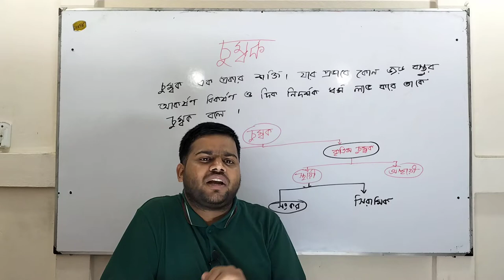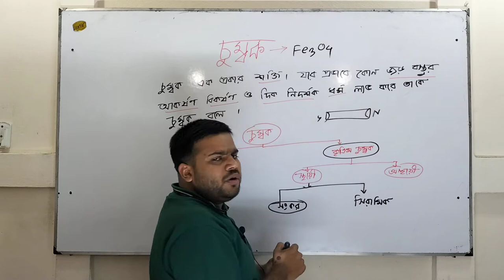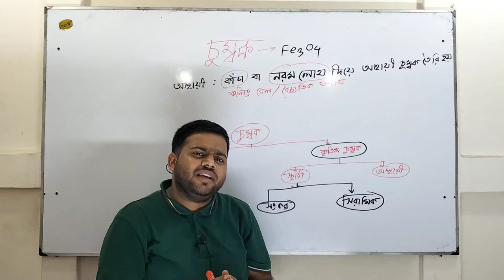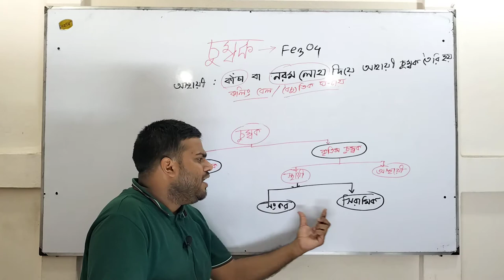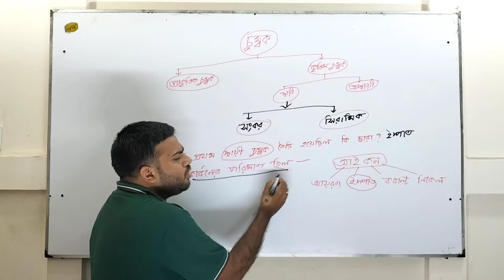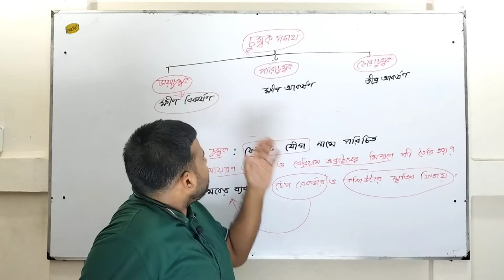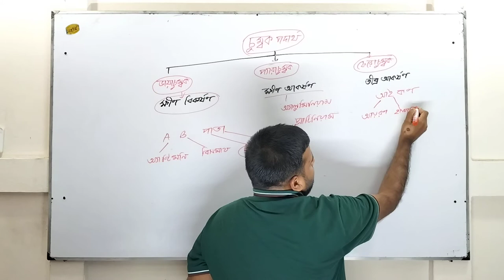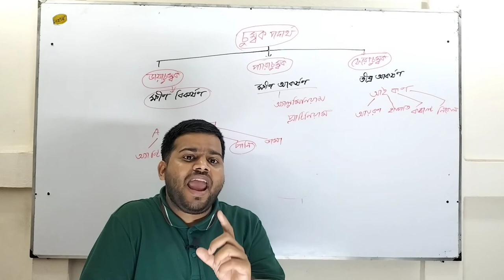চুম্বক ও চুম্বকত্ব |গার্ডিয়ান নার্সিং নিয়োগ কোচিং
ভর্তি চলছে!!! ভর্তি চলছে!!!
১৫২ জন সিনিয়র স্টাফ নার্স নিয়োগ বিজ্ঞপ্তি উপলক্ষ্যে গার্ডিয়ান নার্সিং নিয়োগ কোচিংয়ের নতুন প্রিলিমিনারী + লিখিত ব্যাচে ভর্তি চলছে।

দীর্ঘ ৭ বছরের সফলতা নিয়ে বাংলাদেশের একমাত্র নার্সিং ও মিডওয়াইফারি নিয়োগ কোচিং গার্ডিয়ান। নীলক্ষেত ও মিরপুর শাখায় অফলাইন ও অনলাইন ব্যাচে বিশেষ ছাড়ে ভর্তি চলছে। বিগত নিয়োগে ৪০০০+ এর বেশি স্টুডেন্টের সরকারি চাকরি হয়েছে গার্ডিয়ান নিয়োগ কোচিং থেকে।

নতুন ব্যাচের বিস্তারিতঃ
ক্লাস শুরুঃ ১৩ মে শুক্রবার বিকাল ৩ টায়।
মোট ক্লাসঃ ৬০ টি
মোট ক্লাস টেস্টঃ ৪০ টি
স্পেশাল মডেল টেস্টঃ ২০ টি
অফলাইন ও অনলাইন ব্যাচ (প্রিলিমিনারী ও লিখিত)
কোর্স ফিঃ সরাসরি ব্যাচ ৭৫০০ টাকা
অনলাইন ৩৫০০ টাকা
সময়কালঃ ৪ মাস

ক্লাস নিবেন ডাক্তার ও বিসিএস কোচিংয়ের দেশবরেণ্য শিক্ষকমণ্ডলী।
ভর্তির জন্য যোগাযোগঃ 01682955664, 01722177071
নীলক্ষেত শাখাঃ ৩য় তলা, নীলক্ষেত সিটি করপোরেশন মার্কেট, ঢাকা
মিরপুর ১০ শাখাঃ ৩য় তলা, চান ম্যানশন, মিরপুর ১০